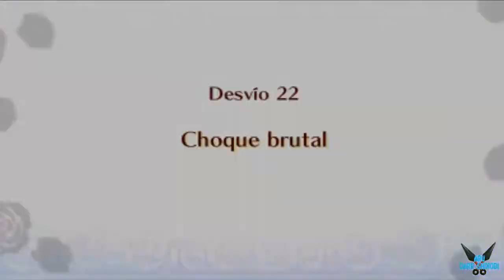Fire Emblem Fates "Desvio 22: Choque brutal" [FIRE EMBLEM][3DS] #52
a Fire Emblem Fates "Desvio 22: Choque brutal" [FIRE EMBLEM][3DS] #52

Dos reinos que son rivales: El oscuro reino de Nohr y el pacífico reino de Hoshido. El protagonista del juego, será el mismísimo Avatar. El Avatar, que puede ser hombre o mujer, y cuyo nombre predeterminado es Corrin, es de sangre Hoshidiana, pero,en un ataque de Nohr a Hoshido fue secuestrado y llevado a Nohr, fue criado (a) durante toda su vida por la familia real de Nohr. Entonces, él/ella debe elegir de qué lado quiere estar, si de los Hoshido, o si de los Nohr.

Plataforma: 3DS

Steam: EnishiYu
PS4 : Enishiyu
Wii U: Ryuuzaki007
3DS Codigo amigo: 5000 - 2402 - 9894 (Ryuuzaki)

"Fire Emblem Fates "
"Fire Emblem Conquista"
"Fire Emblem Estirpe"
"Fire Emblem Fates  Español"
"Fire Emblem Fates  Gameplay"
"Hoshido"
"Nohr"
"Azura"
"Ryoma"
"Xander"
"Hanna"
"Elise"
"Estrategia"
"Por turnos"
"RPG Fire Emblem"
"RPG"
"Garon"
"Camilla"
"Jakob"
"Felicia"
"Dragones"
"Espadas"
"Hachas"
"Lanzas"
"Arcos"
"Dagas"
"Shurikens"
"Aru"